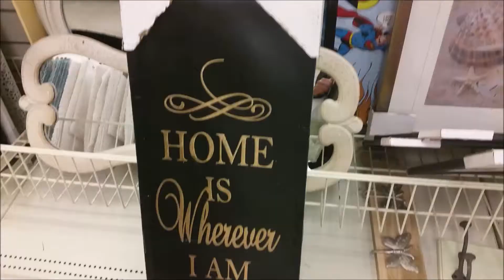A Nice Day For Squatting - November 22, 2015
A gorgeous fall day here in Montreal! Random clips of the day, I apologize for the shakiness and all.

The struggles are real when you are an unfit young woman.